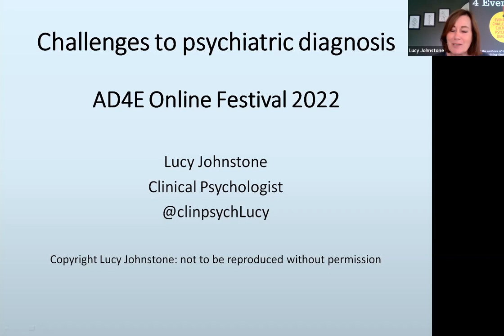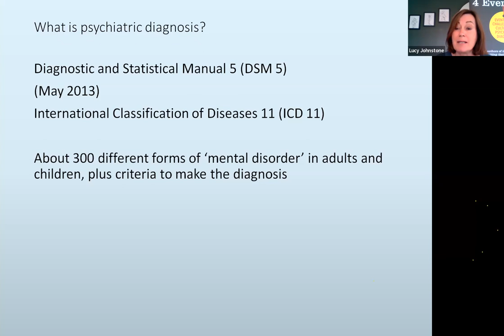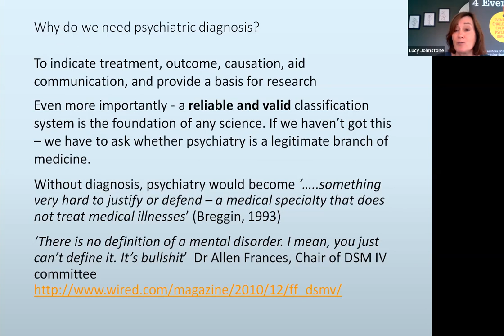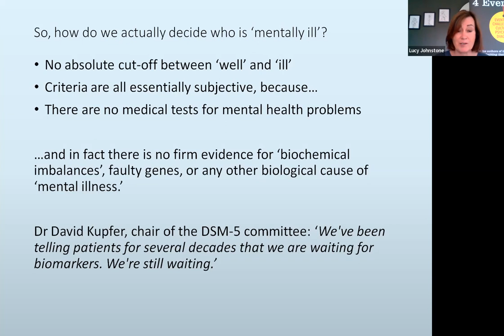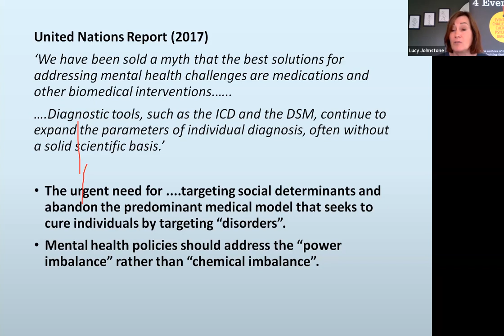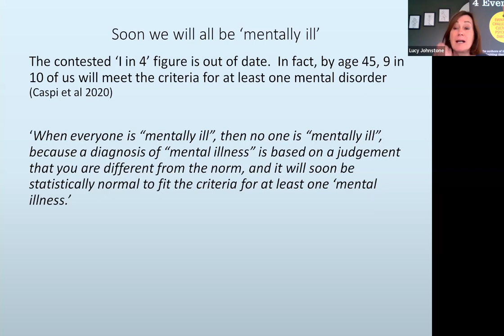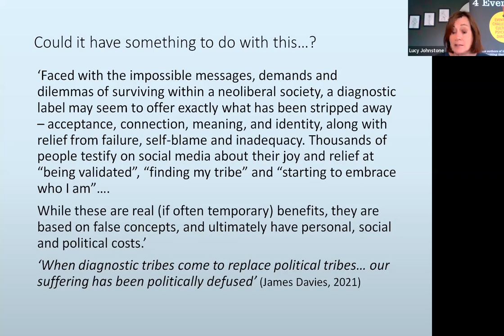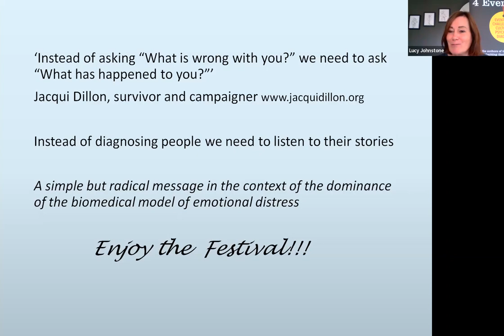The critique of psychiatric diagnosis; Why we need better ways forward - Dr Lucy Johnstone